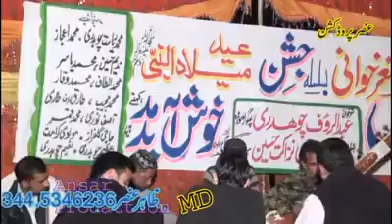Rauf chaudary vs nazakat gujar kotli